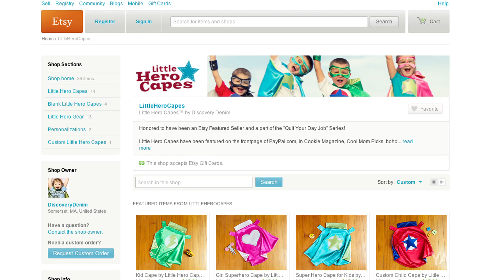Yahoo! "Driven Series" Fall River Manufacturing - PRODUCER REEL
Viewing Sample: Jessica M. Ashford
Role(s):  Producer/Director/Writer
OWNED BY YAHOO! Inc.